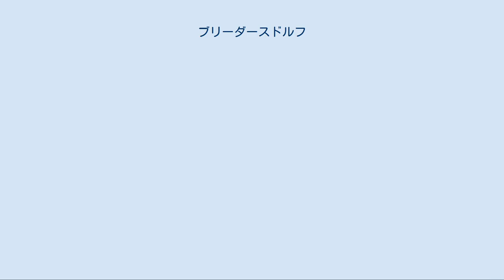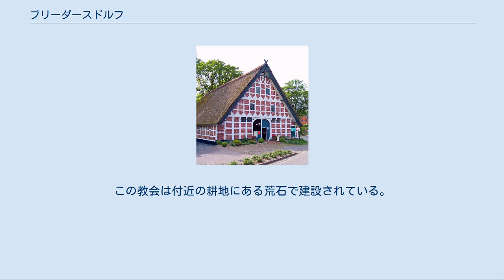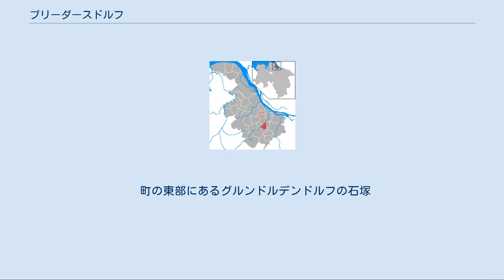ブリーダースドルフ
ブリーダースドルフ (Bliedersdorf) は、ドイツ連邦共和国ニーダーザクセン州のシュターデ郡に属す町村（以下、本項では便宜上「町」と記述する）で、ザムトゲマインデ・ホルネブルクを構成する自治体の一つである。
 アウエ川 ブリーダースドルフは、ホルネブルクから下流ではリューエ川と呼ばれるアウエ川沿いの集落である。
この川はハルゼフェルトから流れ、グリューネンダイヒ付近でエルベ川に注ぐ。
 川沿いの湿地はブリーダースドルフの釣魚協会「フォレレ」の土地であるが、ブリーダースドルフ住民や町外から訪れた人々が好む保養地となっている。
1990年代後半からアウエ川沿いは自然保護地域となった。
水辺の牧草地は冬になるとあふれ出した水が凍結し、理想的なスケート場となる。
 ブリーダースドルフは3つの集落からなる。
首邑のブリーダースドルフの他、ポストモーアとルーテンベックである。
ただし後二者にはわずかな住民が住むだけである。
ポストモーアはホルネブルクの一部であったこともあり、その帰属については議論の余地が残されている。
 ブリーダースドルフには、ブクステフーデ教会クライスに属すプロテスタント・ルター派教会の組織がある。
この組織はホルネブルクと共同の司祭区を形成している。
 図柄: 銀糸に3つの青い上向き三角図形。
 カタリーナ教会 カタリーナ教会[編集] この教会は、貴族フォン・ブリーダースドルフ家出身の騎士イヴァン・フォン・ブリーダースドルフによって建造された。
彼はその後シュテディンガーの戦いに参加した。
この教会は付近の耕地にある荒石で建設されている。
壁には白い漆喰が塗られている。
重厚な壁や閉ざされたままの小さな窓を有する教会の建物は、防衛機能を有する城としての用途も意図されていた。
教会が村落の小高い場所にあることもこの仮説を支持している。
1700年に入り口側に木組み建築のブラウトハウスが増築された。
教会内部は簡素さと芸術性とを同時に兼ね備えている。
荒石製の基部上に建てられた木張りの塔には1444年製と1625年製の2つの鐘が備え付けられている。
 ブリーダースドルフのプロテスタント・ルター派の教会組織は司教区に関してはホルネブルクのルター派組織と連帯している。
これらの組織はブクステフーデ教会クライスおよびシュターデ教区に属す。
 ブリーダースドルフの教会では、毎年第1アドヴェントに「北ドイツ最小のアドヴェント市」が開催されている。
ここではもっぱら地元の生産品が販売される。
このアドヴェント市は2006年に20周年を迎えた。
収益は慈善目的に使われている。
 新興住宅地[編集] ブリーダースドルフには、近年2つの住宅地が造られた。
「ブフト」地区と「ウンテラー・ダウディーカー・ヴェク」地区がそれである。
この住宅地は、ほぼ完全に一戸建て住宅が建てられている。
2005年の半ばに道路の拡張がなされた。
 この町には、ブリーダースドルファー・スポーツフェライン 66 e.V. がある。
主要種目であるサッカーの他に、体操、ジャズダンス、陸上競技や卓球などがある。
2002年の会員数は700人であった。
数年前、町の中心に新しいスポーツ施設「スポルトプラッツ・ドーレンブリック」が設けられた。
この他に公民館やホルネブルクの体育館で講習会が行われている。
新しいスポーツ施設建設に伴い、古いグラウンドの一部はスケート場建設に利用された。
 釣魚クラブ「フォレレ」e.V. ブリーダースドルフは1948年に設立された。
約350人の会員が定期的に町内や周辺の水辺、特にアウエ川やリューエ川で釣りを楽しんでいる。
 シュパーゲルホーフ 「ブリーダースドルファー・シュパーゲル」（ブリーダースドルフのアスパラガス）は、この周辺の名物である。
ブリーダースドルフおよびその周辺の畑で収穫されたアスパラガスは木組み建築のシュパーゲルホーフで売買される。
 町の東部にあるグルンドルデンドルフの石塚